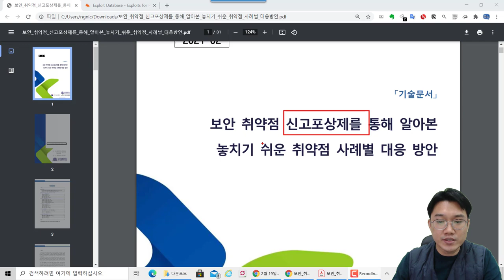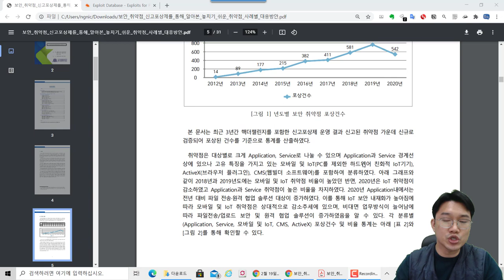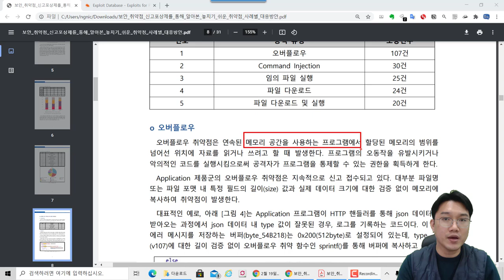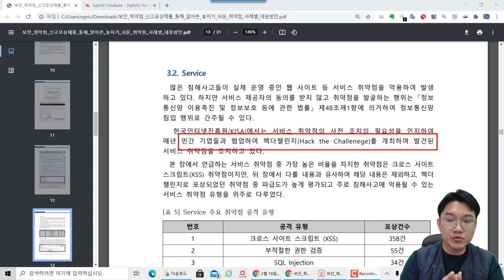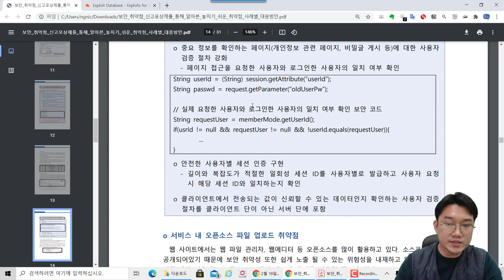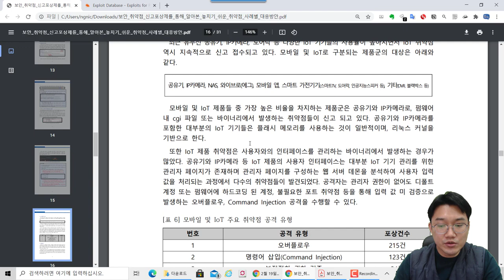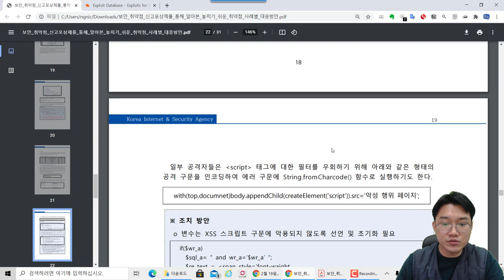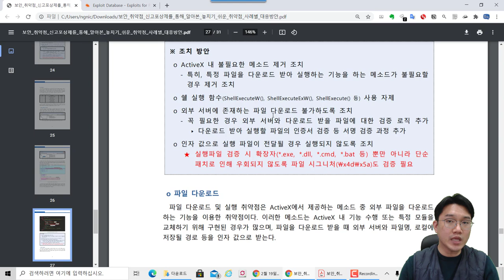신고포상제를 통해 알아본 사례별 대응방안 문서 리뷰. 한국인터넷 진흥원 좋은 가이드 추천!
보안프로젝트 ) 에서 제공하는 IT 강의입니다.

신고포상제를 통해 알아본 사례별 대응방안 문서 리뷰. 한국인터넷 진흥원 좋은 가이드 추천합니다. 신고포상제는 버그헌팅 입니다. 한국인터넷 진흥원과 몇 회사가 협업을 하여 애플리케이션, IoT 서비스 대상으로 취약점을 도출하고, 중재 역할을 해줍니다.

이번에 공개된 가이드 문서를 통해 서비스에서 어떤 취약점들이 많이 발생하는지 참고할 수 있고, 예제를 통해 학습이 많이 됩니다.

버그헌팅 프로그램을 운영하고 있지 않다면, 실 운영되고 있는 웹 서비스 대상으로 해킹하는 것은 불법이니 함부로 해킹하는 것은 안됩니다.